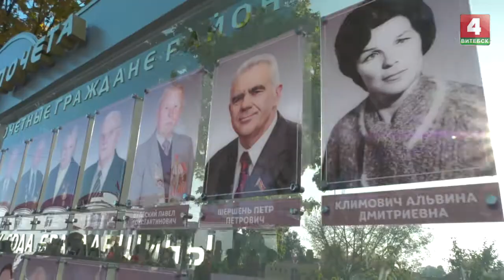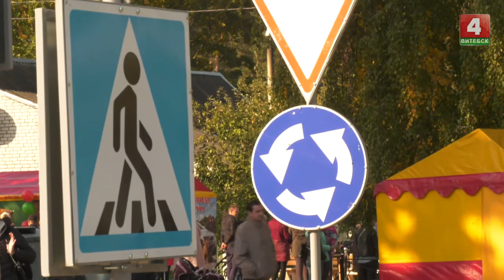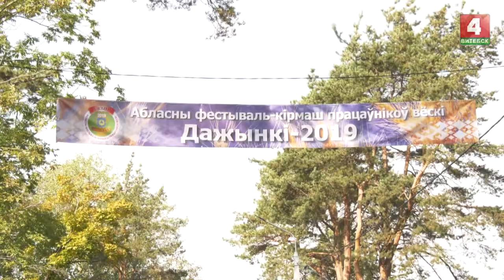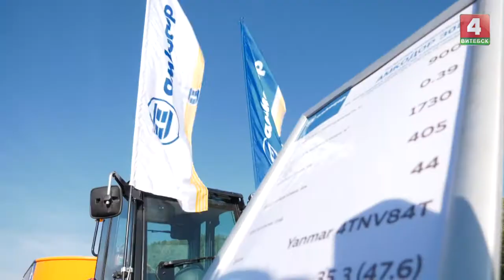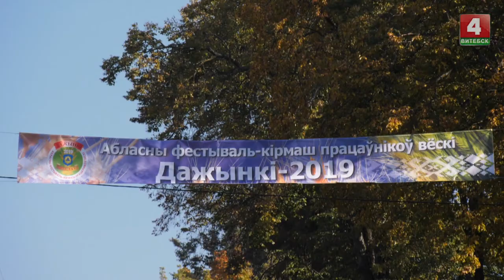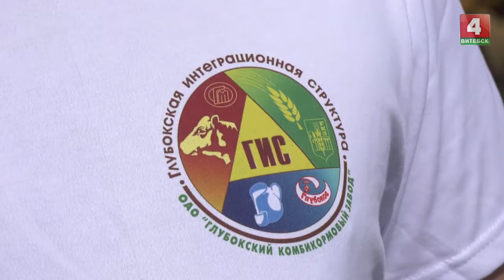Мясцовы час (02.10.2019)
В выпуске:
• Торжественное шествие и награждение передовиков уборочной кампании на фестивале-ярмарке «Дажынкі-2019» в Браславе.
• Культурно-развлекательная программа «Дажынак».
• Передовые технологии и самоотверженный труд. Как проходил сельскохозяйственный год на Витебщине.